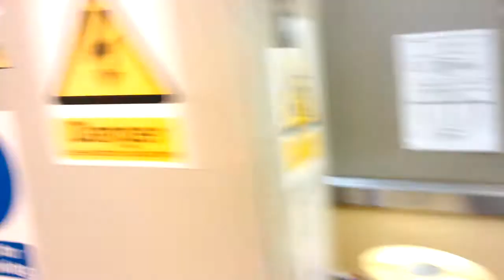Silver spring soft drinks Line A filling hall.mp4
silver spring soft drinks line A filling hall